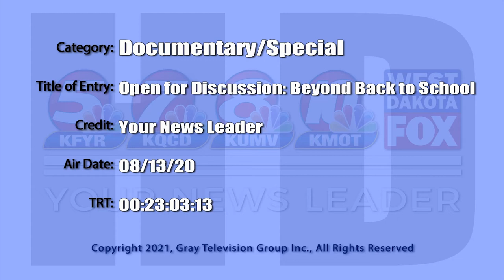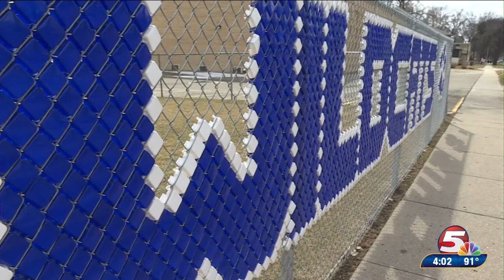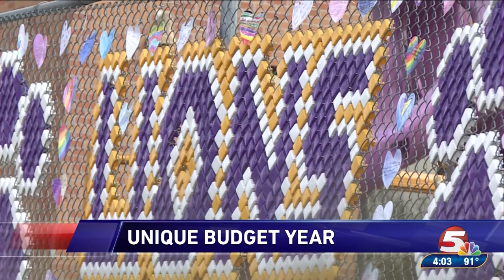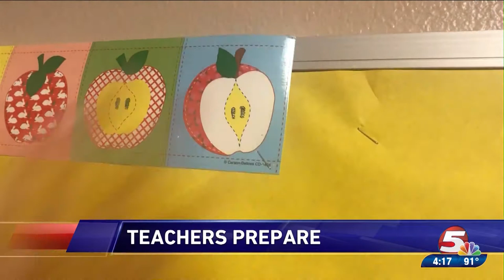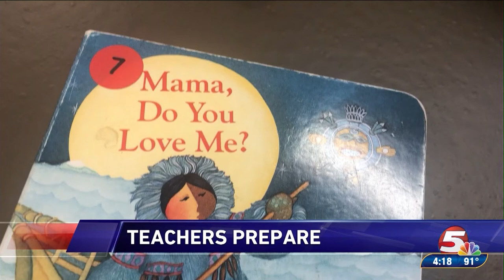Documentary Special Beyond Back to School